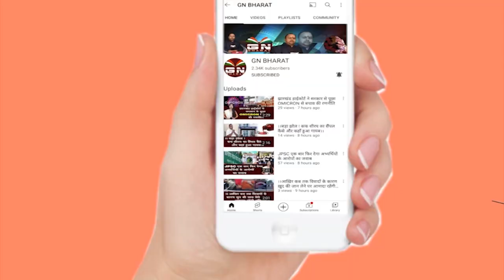Bharno || सूरज के हत्यारे को पुलिस ने दबोचा